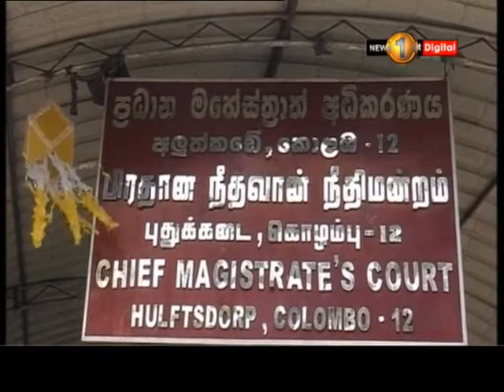රෝහිත බෝගොල්ලාගමගේ බිරිඳ සහ දියණිය අත්අඩංගුවට ගන්නැයි අධිකරණයෙන් නියෝග